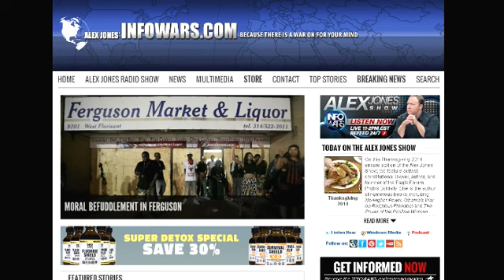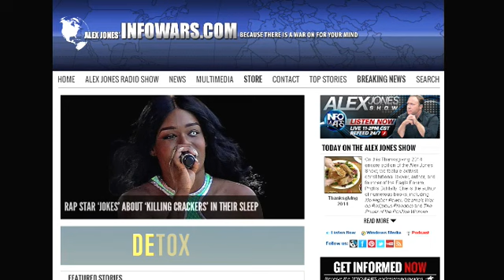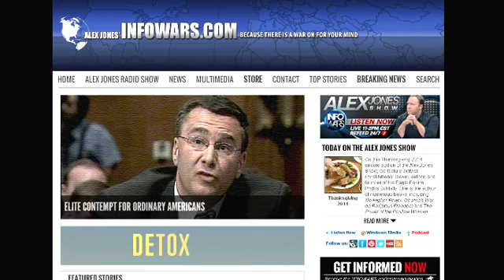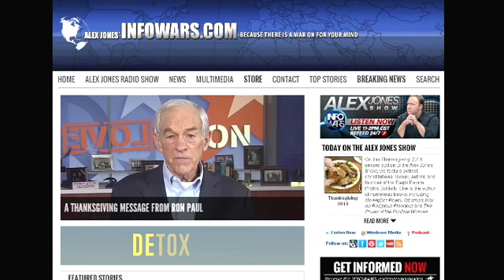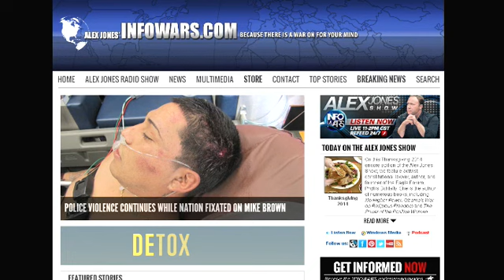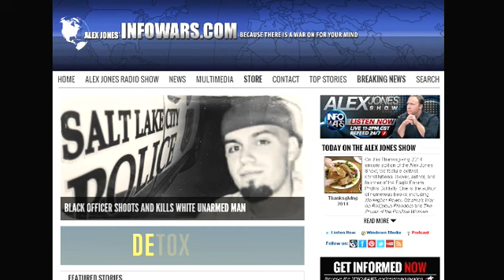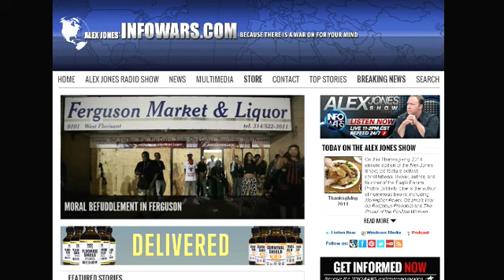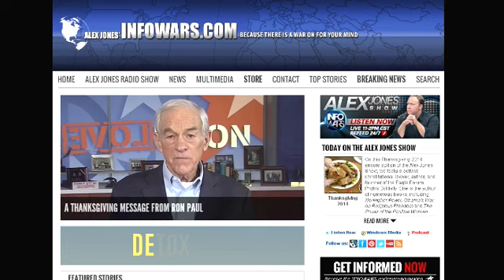The Alex Jones show Thursday November 27th 2014 12